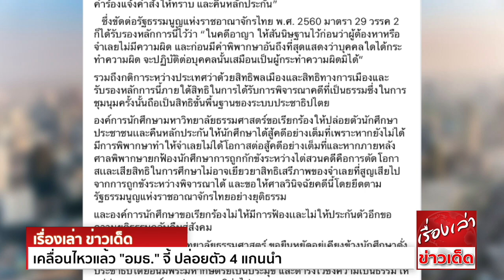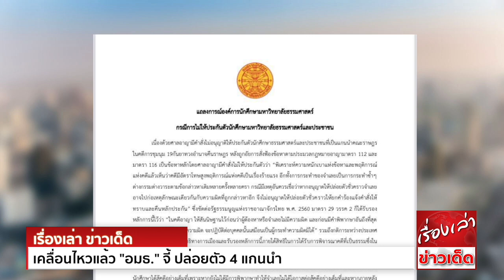เคลื่อนไหวแล้ว "อมธ." จี้ ปล่อยตัว 4 แกนนำ ให้ได้สู้คดี ลั่น ขอยืนหยัดอยู่เคียงข้างนักศึกษา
องค์การนักศึกษามหาวิทยาลัยธรรมศาสตร์ ออกแถลงการณ์ กรณีการไม่ให้ประกันตัว นักศึกษามหาวิทยาลัยธรรมศาสตร์และประชาชน โดยเนื้อหาของแถลงการณ์ ระบุว่า

แถลงการณ์องค์การนักศึกษามหาวิทยาลัยธรรมศาสตร์
กรณีการไม่ให้ประกันตัวนักศึกษามหาวิทยาลัยธรรมศาสตร์และประชาชน
เนื่องด้วยศาลอาญา มีคำสั่งไม่อนุญาตให้ประกันตัว นักศึกษาธรรมศาสตร์และประชาชน ที่เป็นแกนนำคณะราษฎร ในคดีการชุมนุม 19 กันยาทวงอำนาจคืนราษฎร หลังถูกอัยการสั่งฟ้อง
ข้อหาตามประมวลกฎหมายอาญามาตรา 112 และมาตรา 116 เป็นข้อหาหลัก โดยศาลอาญามีคำสั่งไม่ให้ประกันตัวว่า
”พิเคราะห์ความหนักเบาแห่งข้อหา และพฤติการณ์แห่งคดีแล้วเห็นว่า คดีมีอัตราโทษสูง พฤติการณ์แห่งคดีเป็นเรื่องร้ายแรง อีกทั้งการกระทำของจำเลยเป็นการกระทำซ้ำๆ ต่างกรรมต่างวาระ
ตามข้อกล่าวหาเดิมหลายครั้งหลายครา กรณีมีเหตุอันควรเชื่อว่า หากอนุญาตให้ปล่อยตัวชั่วคราว จำเลยอาจไปก่อเหตุลักษณะเดียวกันกับความผิดที่ถูกกล่าวหาอีก จึงไม่อนุญาตให้ปล่อยตัวชั่วคราว
ให้ยกคำร้องแจ้งคำสั่งให้ทราบ และคืนหลักประกัน”
ซึ่งขัดต่อรัฐธรรมนูญแห่งราชอาณาจักรไทย พ.ศ. 2560 มาตรา 29 วรรค 2 ก็ได้รับรองหลักการนี้ไว้ว่า “ในคดีอาญา ให้สันนิษฐานไว้ก่อนว่า ผู้ต้องหาหรือจําเลยไม่มีความผิด และก่อนมีคําพิพากษาอันถึงที่สุด
แสดงว่าบุคคลใดได้กระทําความผิด จะปฏิบัติต่อบุคคลนั้น เสมือนเป็นผู้กระทําความผิดมิได้”
รวมถึงกติการะหว่างประเทศ ว่าด้วยสิทธิพลเมืองและสิทธิทางการเมือง และรับรองหลักการนี้ ภายใต้สิทธิในการได้รับการพิจารณาคดีที่เป็นธรรม ซึ่งในการชุมนุมครั้งนั้น ถือเป็นสิทธิขั้นพื้นฐานของระบบประชาธิปไตย
องค์การนักศึกษามหาวิทยาลัยธรรมศาสตร์ ขอเรียกร้องให้ปล่อยตัวนักศึกษา ประชาชน และคืนหลักประกันให้นักศึกษาได้สู้คดีอย่างเต็มที่ เพราะหากยังไม่ได้มีการพิพากษา ทำให้จำเลยไม่ได้โอกาสต่อสู้คดีอย่างเต็มที่
และหากภายหลังศาลพิพากษายกฟ้องนักศึกษา การถูกกักขังระหว่างไต่สวนคดี คือการตัดโอกาสและเสียสิทธิในการศึกษา ไม่อาจเยียวยาสิทธิเสรีภาพของจำเลย ที่สูญเสียไปจากการถูกขังระหว่างพิจารณาได้
และขอให้ศาลวินิจฉัยคดีนี้ โดยยึดตามรัฐธรรมนูญแห่งราชอาณาจักรไทย อย่างยุติธรรม
และองค์การนักศึกษา ขอเรียกร้องไม่ให้มีการฟ้องและไม่ให้ประกันตัวอีก ขอความยุติธรรมกลับคืนสู่สังคม
องค์การนักศึกษามหาวิทยาลัยธรรมศาสตร์ ขอยืนหยัดอยู่เคียงข้างนักศึกษา ดั่งคำมั่นที่เรามีให้ต่อทุกคน และพร้อมจะเผชิญปัญหา เพื่อรักษาไว้ซึ่งระบอบประชาธิปไตย อันมีพระมหากษัตริย์เป็นประมุข
และดำรงไว้ซึ่งความเป็นธรรม ให้อยู่คู่ธรรมศาสตร์และประเทศชาติต่อไป